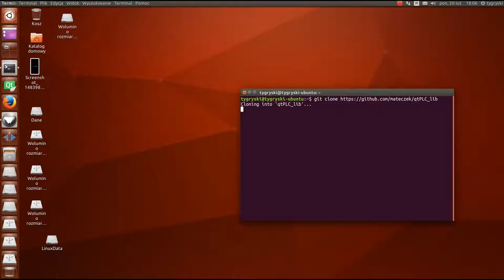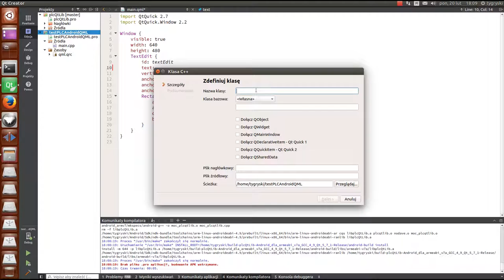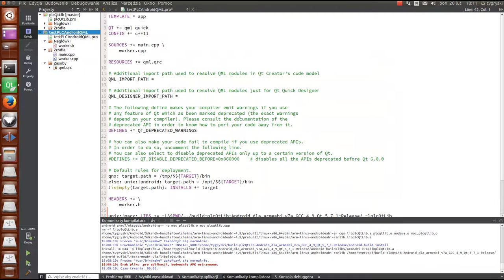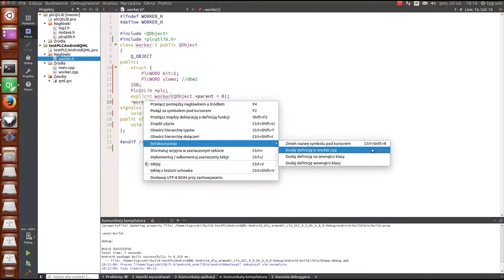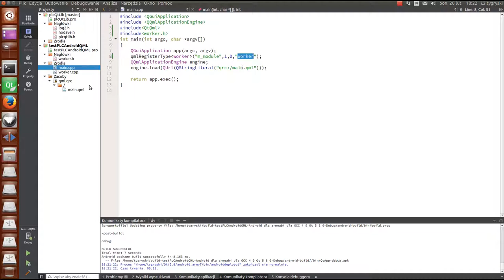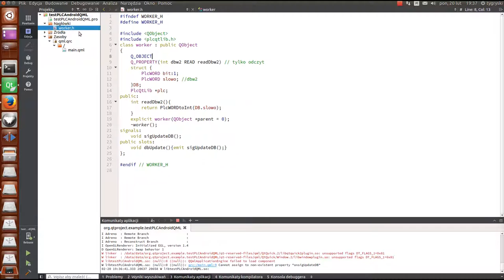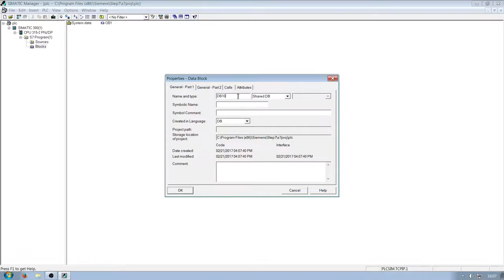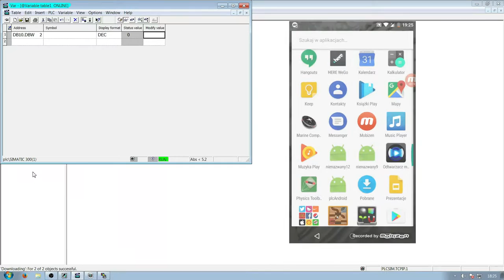PLC QML Android pierwsze Starcie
Program napisany na androida i czytający daną z PLC

Tutaj biblioteka wraz z programem testowym (zwykłe c++ bez qml)